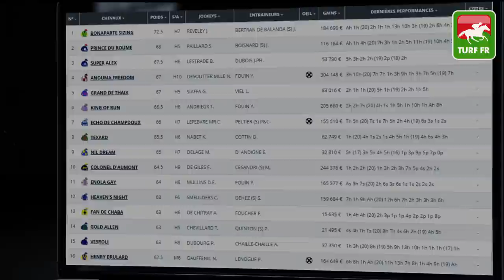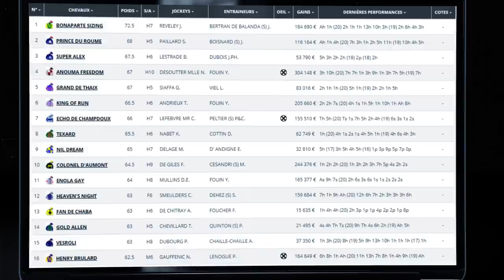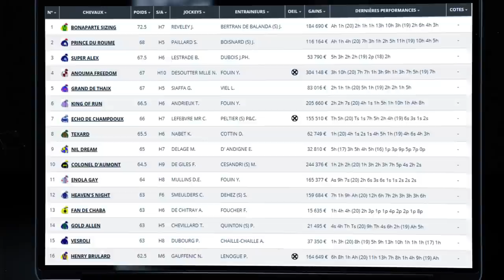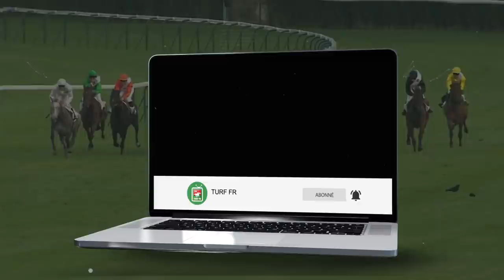Minute Quinté TURF FR : PRIX WILD RISK - Dimanche 23 Mai 2021 - Paris Auteuil 🏇 PMU #240543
🥇 Retrouvez le pronostic exclusif de notre expert Turf Lucius Simenon pour le PRIX WILD RISK le Dimanche 23 Mai 2021 à l'hippodrome de Paris Auteuil en France.

✅ NOS LOGICIELS TURF :
✔️ Logiciel TURF INFO Professionnel Edition: